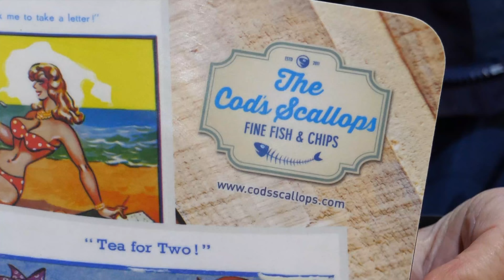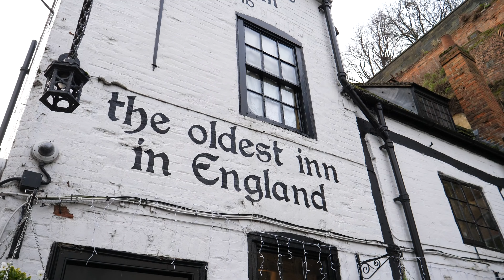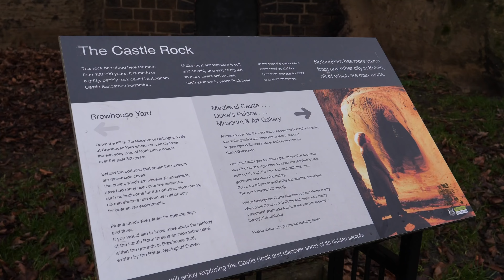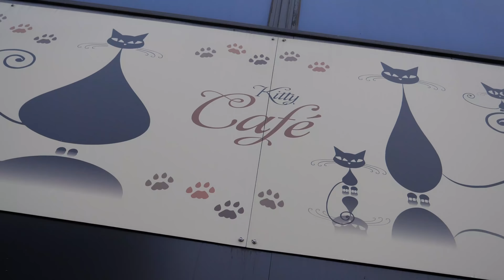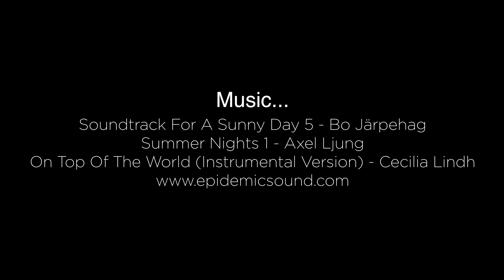World's Oldest Vlogger? (90 Year Old Vlogger with her Boosted Stick)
Meet Irene Davey the 91 year old YouTuber who's aiming to give Casey Neistat a run for his money. Is she The World's Oldest Vlogger? Who knows, but she's a Great Grandma and has gone through World War 2 and is now taking her camera and walking stick around the City of Nottingham to make her debut YouTube Vlog. Press play, you're gonna love her.

Robin Hood Experience...

Cods Scallops...

Kitty Cafe...

Ye Olde Trip To Jerusalem...